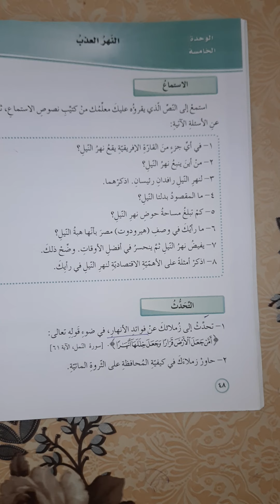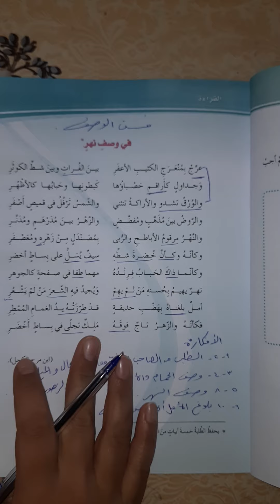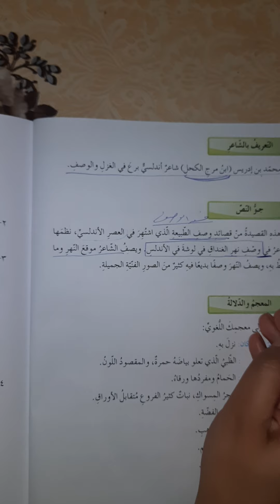الصف الثامن اللغة العربية الوحدة الخامسة النهر العذب المعلمة مها خضره